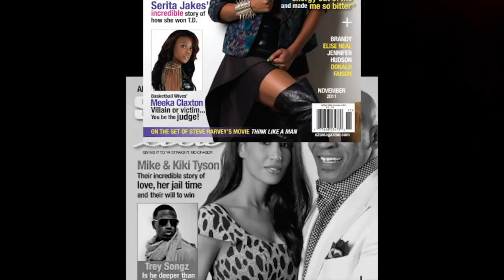MARTELL HOLT INTERVIEW RELOADED